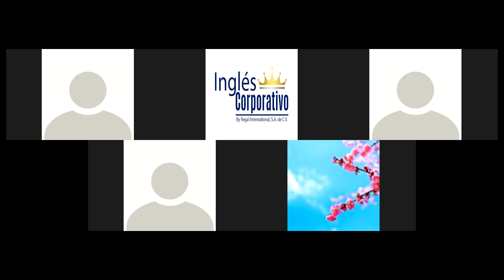Ingles Corporativo- Final Exam- Day 16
In this lesson, paticipants will be able to clarify any questions and doubts about the lessons learned in this course.